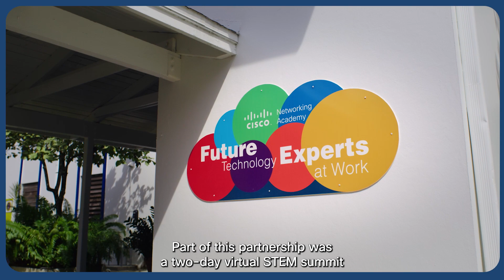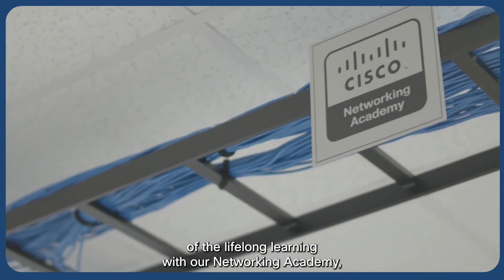Bringing STEM to the Cayman Islands, Cisco’s Shari Slate discusses the digital divide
Cisco’s Chief Inclusion & Collaboration Officer Shari Slate explains why it’s crucial to empower the younger generation with tech.